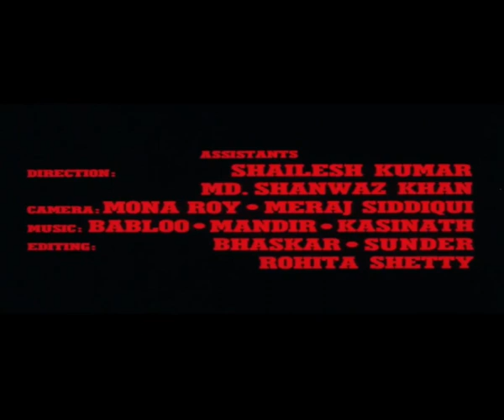AADMI_1993_title_ramkumar_7872659835_blackpineapple